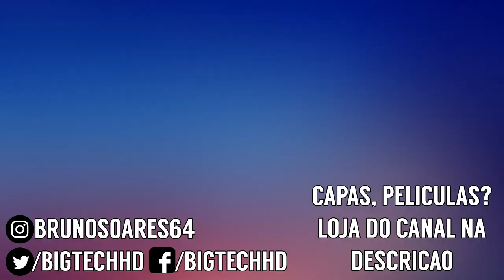Lenovo Z6 Lite PT-BR | Snapdragon 710 om 4GB de Ram! | BigTech